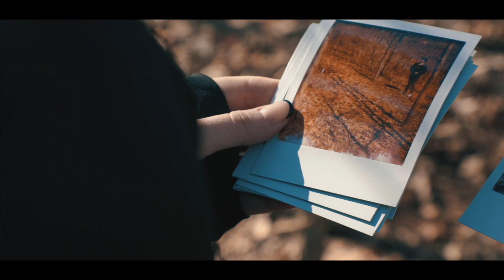Polaroids | Short Horror Film (2021)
2021 Horror Short Film

A hiker makes a curious discovery just off the path and follows it all the way to a chilling end...

Equipment:
Camera - Canon 5D Mark IV
Gimbal - Zihyun Crane 2

FSD Productions Presents
“Polaroids"
Directed, Produced by Andy DeAngelo
Written, Edited by Eric Robert E.
Director of Photography C.J. Wright
Starring Michelle Corr
Production Assistants Jessica Furino & Devon Fitzgerald